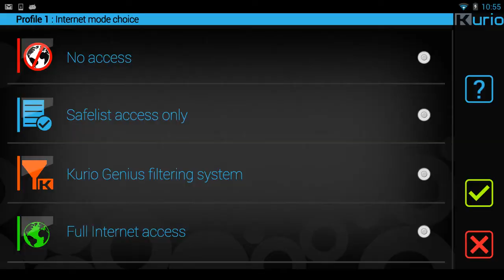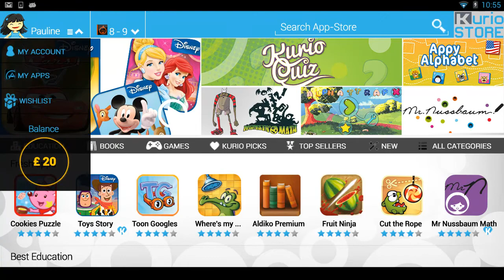Kurio 7S UK